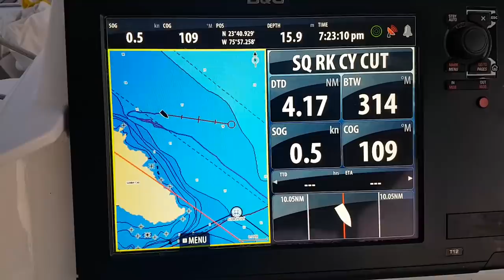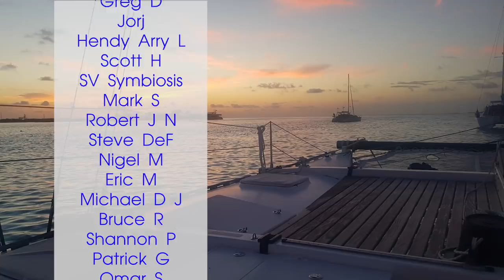Poison Fish and a Sunset Bath - Ep 81 Sailing Luckyfish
This week on Luckyfish we get the low down on ciguatera poisoning from a local, discuss sea water temperatures and passage planning, Zaya and MiQ put food on the table, again, and cap it all off with a bath. And we have some new angles on boat and sail handling too.

Special thanks to :
0:00 Max Noremo (Opening tune)
11:18 Tatono - Talisman
21:27 Tatono (Closing tune)